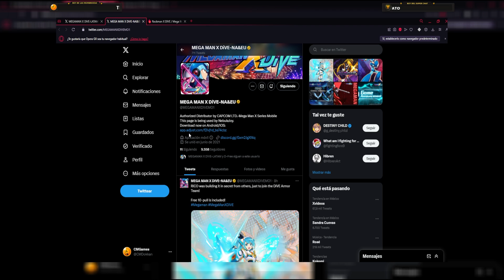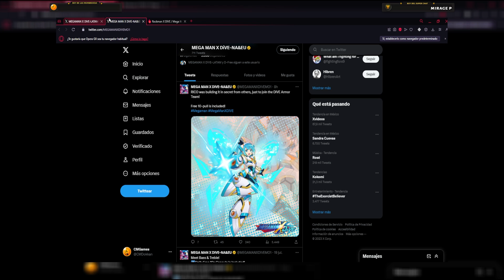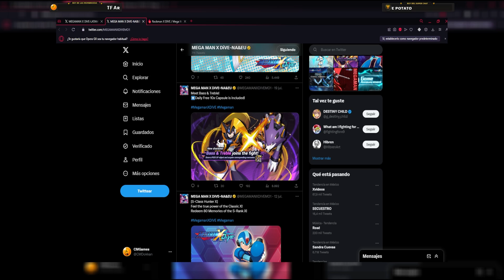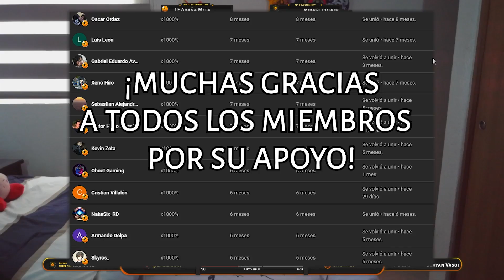¿NO HABRÁ ACTUALIZACIÓN ESTA SEMANA? (Mega Man X DiVE)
Ya se ha anunciado lo que estará llegando a los servidores de Global de Mega Man X DiVE.

CMGAMES9

⚠️Agradezco a por subir la información.⚠️

⛔Lista de reproducción de Remixes de MegaMan por Sorel:⛔